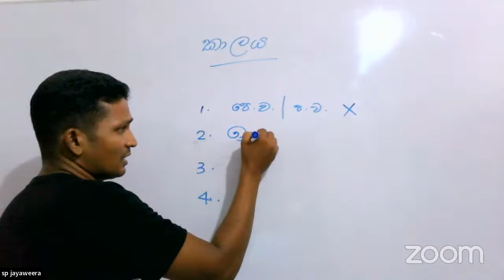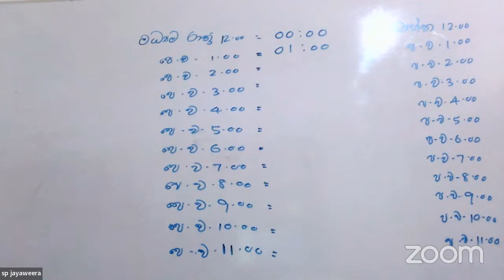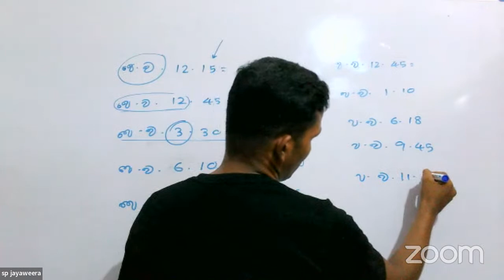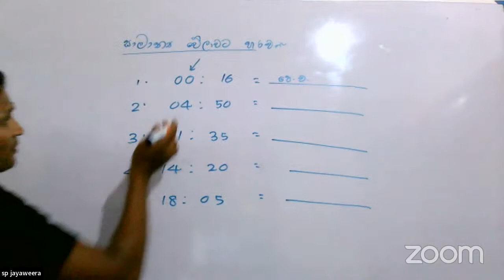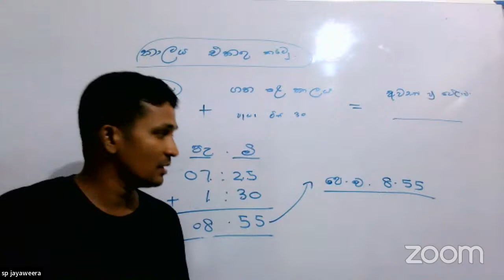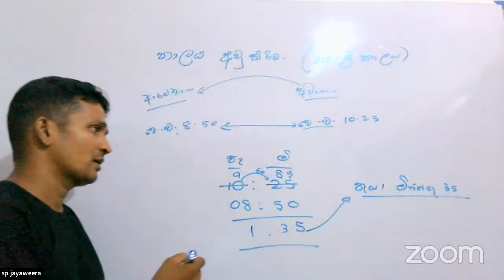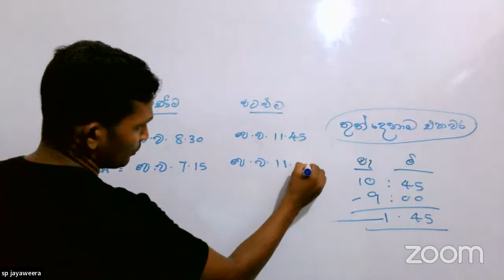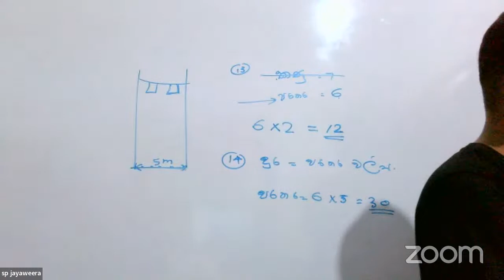sp jayaweera's Zoom Meeting